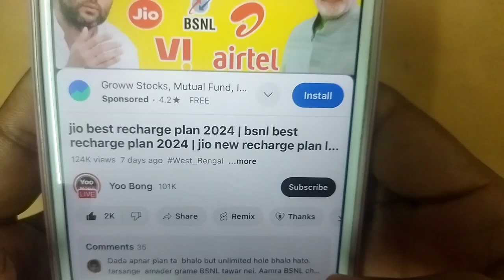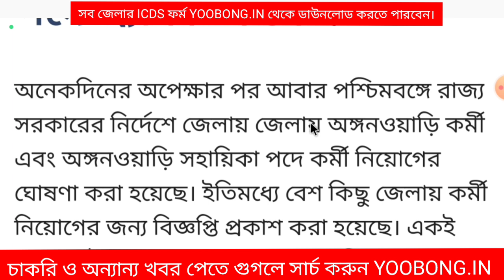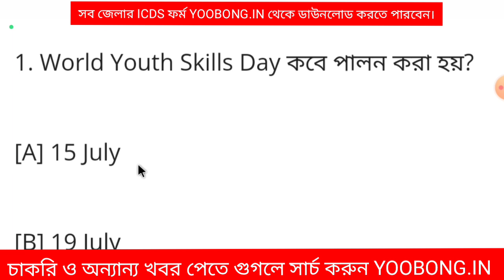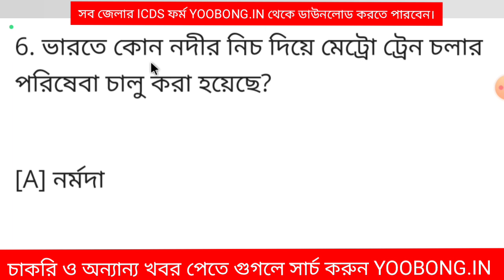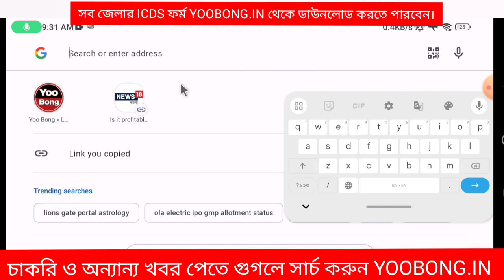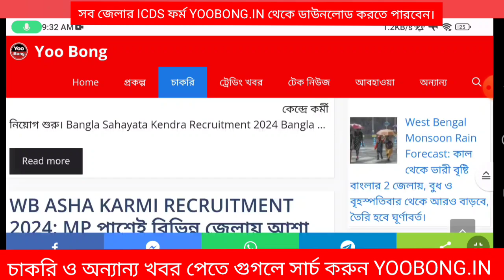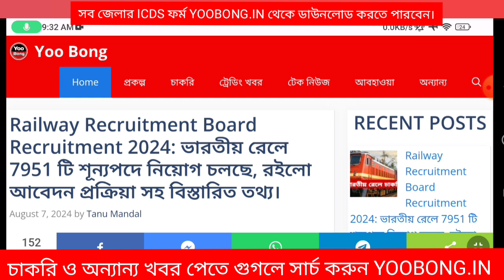icds recruitment 2024 west bengal online apply | icds recruitment 2024 west bengal exam date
icds full form 2024
icds recruitment 2024 west bengal online apply
icds recruitment 2024 west bengal exam date
icds exam preparation 2024 west bengal
icds howrah recruitment 2024
icds form fill up 2024
icds exam west bengal
anganwadi west bengal
icds new update
icds helper form fill up
icds latest news 2024

anganwadi west bengal
icds recruitment 2024 west bengal form download
icds exam date 2024
icds online apply 2024

West Bengal ICDS Recruitment 2024: 32000 শূন্য পদে অঙ্গনওয়াড়ি কর্মী নিয়োগ শুরু হয়েছে, অনলাইনে আবেদন করুন।

West Bengal ICDS Anganwadi Recruitment 2024:উত্তর ২৪ পরগনা জেলায় ICDS কর্মী ও সহায়িকা প্রচুর শূন্যপদে নিয়োগ প্রক্রিয়া শুরু হয়ে গেছে।

West Bengal karmabandhu Recruitment 2024: রাজ্যে অষ্টম শ্রেণী পাশে কর্মবন্ধুর চাকরি, দেরি না করেই এক্ষুনি আবেদন করুন।

West Bengal ICDS Anganwadi Recruitment 2024: আবার ICDS অঙ্গনওয়াড়ির কর্মী আবেদন প্রক্রিয়া সম্পর্কে বিস্তারিত তথ্য জানুন।

Asha Kormi Recruitment 2024: গ্ৰাম পঞ্চায়েতের অধীনে আশা কর্মী নিয়োগ শুরু , শুধুমাত্র MP পাশ করলেই এই চাকরি মিলবে।

ICDS New Recruitment 2024: ICDS অঙ্গনওয়াড়ির কর্মী নিয়োগ, MP পাশ যোগ্যতায় আবেদন করতে পারবেন।

ICDS Recruitment 2024: ভিন্ন ভিন্ন ব্লকে ICDS কর্মী ও সহায়িকা কর্মী নিয়োগ শুরু। দেখুন বিস্তারিত তথ্য!

wb anganwadi vacancy 2024
anganwadi vacancy 2024
wb icds recruitment
icds kormi niyog 2024

wb icds recruitment
icds recruitment 2024 west bengal
icds vacancy in west bengal 2024
 exam preparation 2024
icds karmi
icds kormi
wb icds kormi
wb icds vacancy
anganwadi vacancy 2024
icds job
wb icds helper
icds from fillup 2024
icds
wb govt jobs 2024
wb icds
west bengal icds job